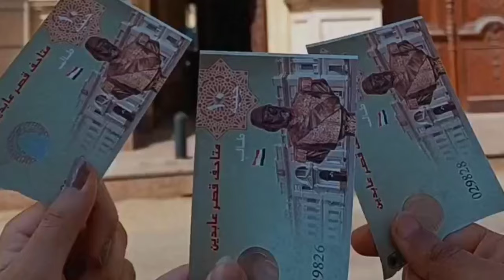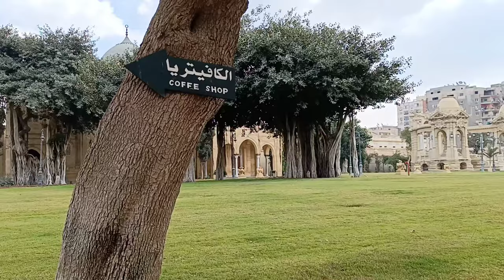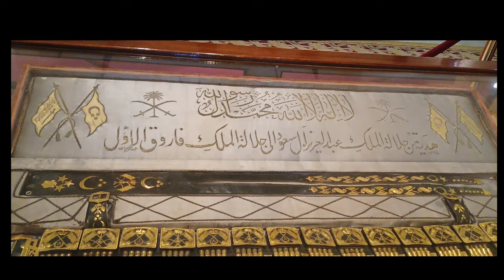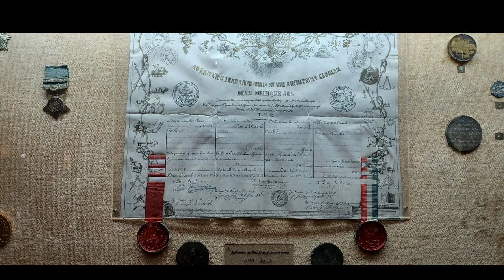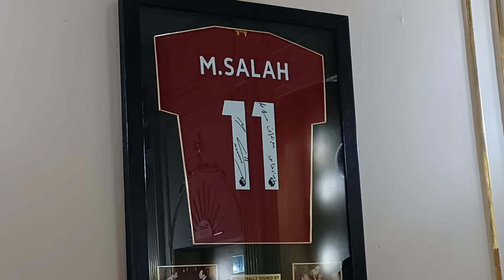قصر عابدين Abdeen Palace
قصر عابدين
قصر اسرة محمد علي